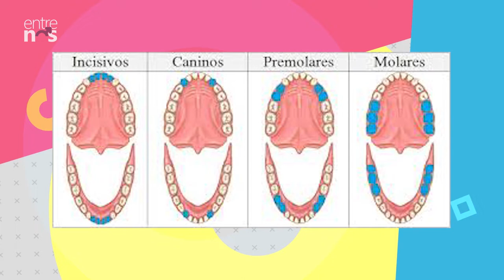Atividades para as crianças nas férias, procedimento inteligente de emagrecimento | Entre Nós 215